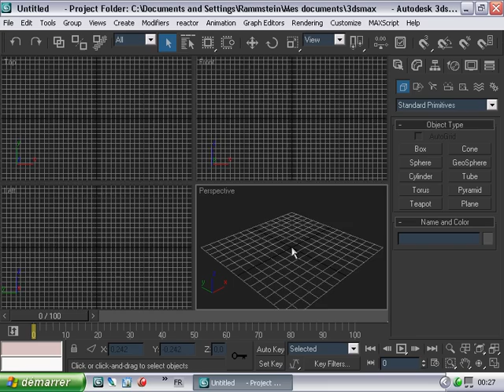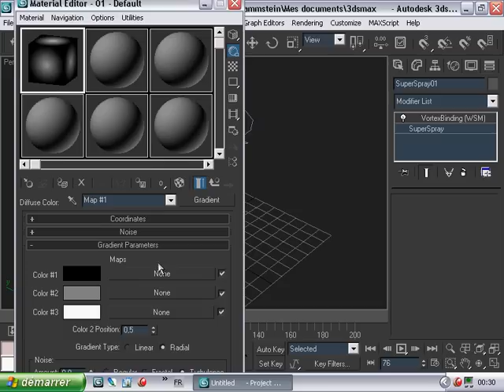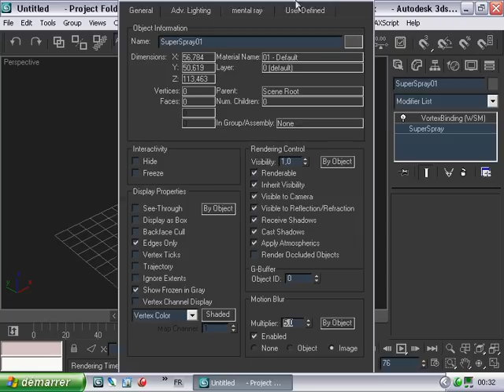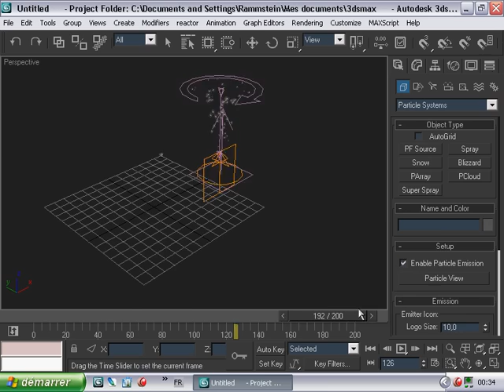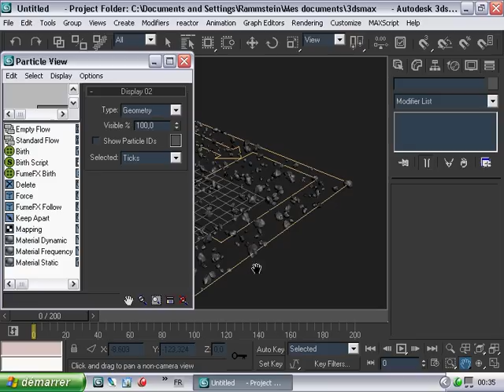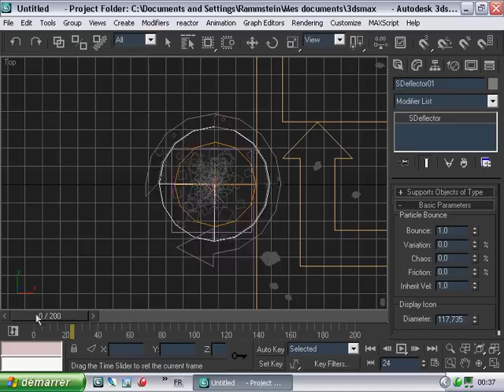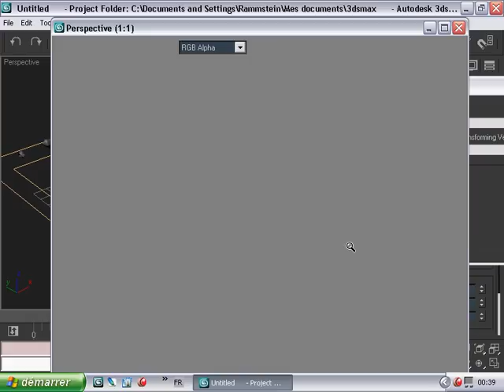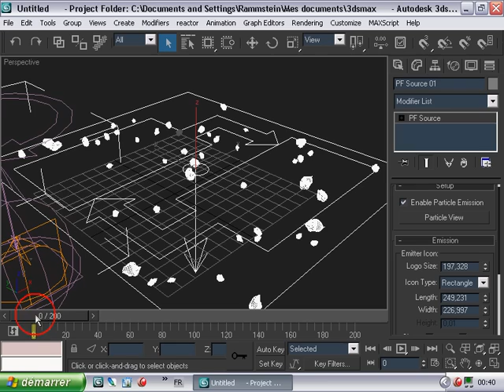faire une tornade avec des paricules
creer une tornade avec des particules (superspray), faire evoler des pierres quand la tornade passer a coter (Pflow, deflector, wind, vortex) sous 3dsmax9